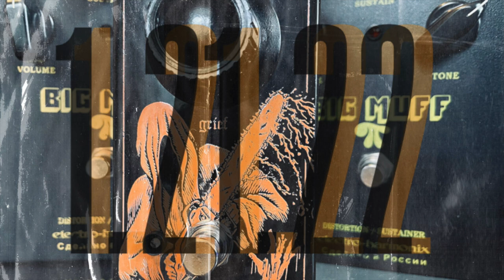DOES IT DOOM | DOOMSAW PT.1 “HM2”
GEAR USED:
DOES IT DOOM| DOOMSAW
AMP: MATAMP | GT120MV
CABINET: ATLAS 2X12
MICS: SHURE SM57
TUNING: C Standard